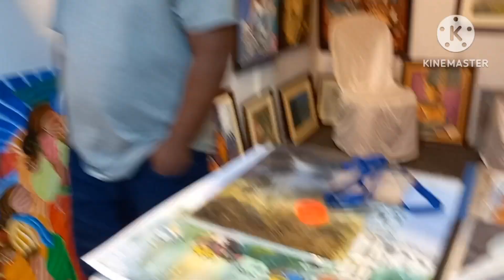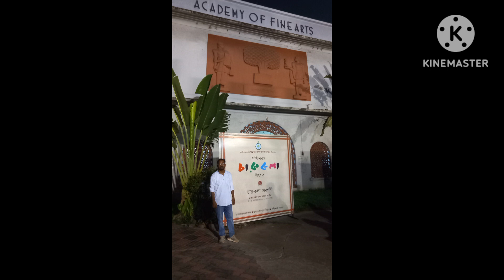পশ্চিমবঙ্গ রাজ্য চারুকলা উৎসব 2023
পশ্চিমবঙ্গ রাজ্য চারুকলা উৎসব আমাদের গ্রুপের চিত্র প্রদর্শনীর কিছু মুহূর্ত।